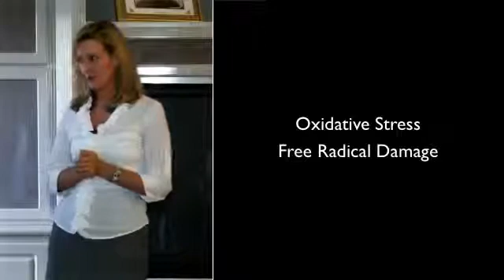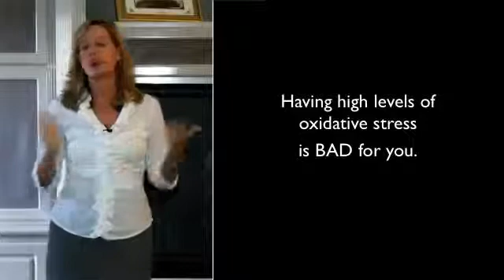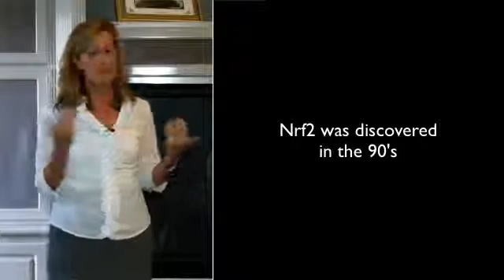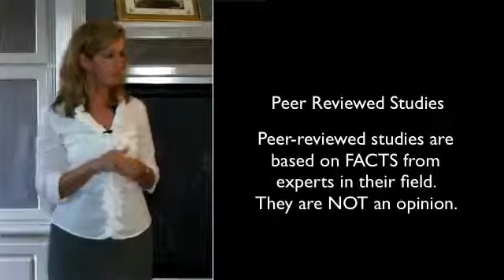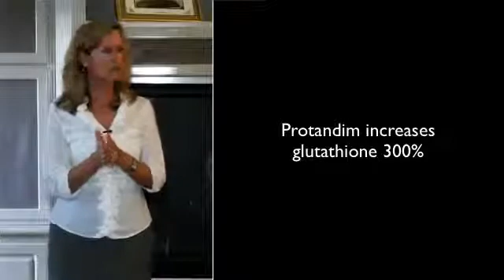Dr Reed, Internal Medicine, Explains Benefits of Protandim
Dr Reed discusses several of the studies, importance of Nrf2 Activation and what this all means to your health!